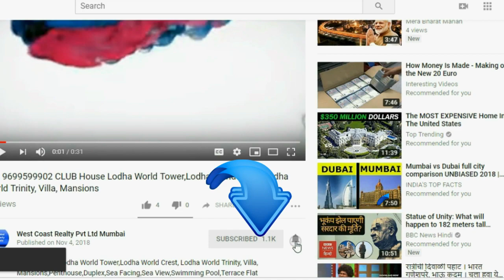Lodha World Towers View,Lodha World Crest View ,Lodha World One View Upper Worli,Sou